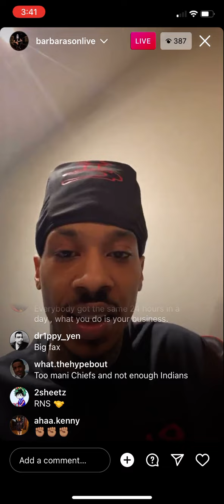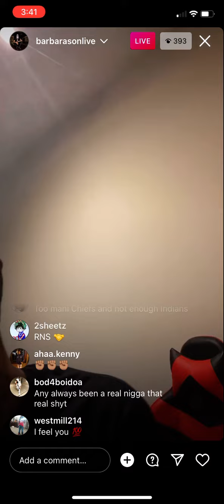Ant Glizzy “I am Help”. speaks On Lemon, Putting n*ggas on..pt2